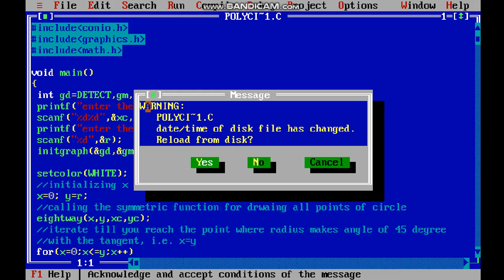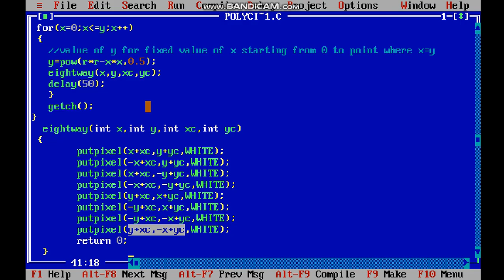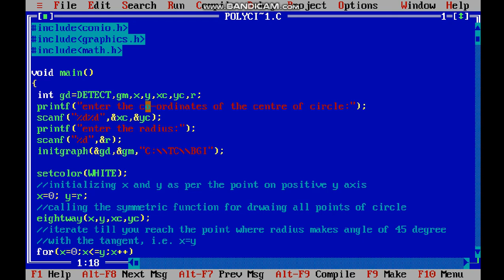Lesson 3: Polynomial Circle Drawing C Program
This video explains the program of developing a polynomial circle in Turbo C.

I have explained the steps involved in the coding with details on the datatype, statement used, and the logic behind the entire code.
The coding is explained in hindi and english language mix for the native students to learn more easily the concept and art of programming the polynomial circle drawing algorithm.
Explanation contains the video of the logic and the execution of the program in action. Viewers will be benefitted with the understanding the logic of code along with the minute details of the program.
You can ask me to explain any theoretical topic of computer graphics that you need to understand in the comments section. You can also suggest any kind of computer graphics problem in Turbo C for me to code and explain to you in my channel. Just write in the comments below the video. I will try to come up with the programs asap.
These videos are helpful for understanding the subject of Computer Graphics, understand its programming in Turbo C environment and prepare for the UGC NET exam cracking also.
I urge all my subscribers to send questions that you want me to answer on the subject of Computer Graphics by comments.
I would definitely like to resolve your questions/queries and come up with video solutions if required to do so.